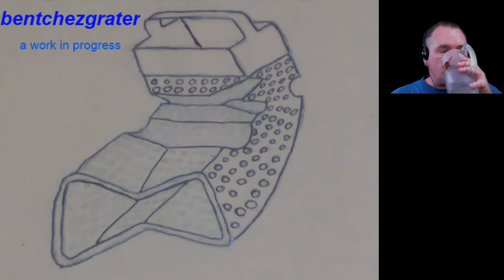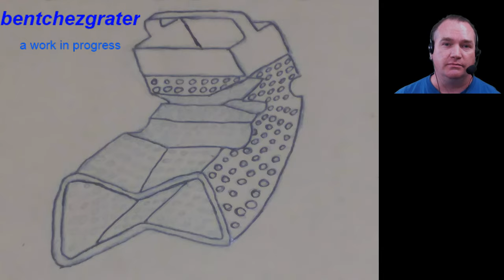sneaky pants 16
bentchezgrater streaming for your enjoyment